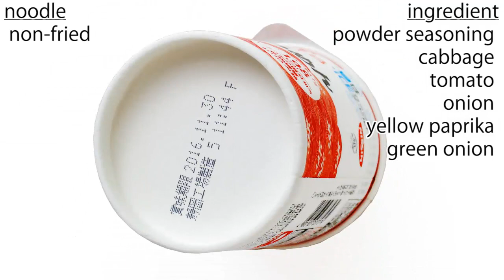No.5843 日清食品 カップヌードルライトプラス トマトそうめん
Nissin Foods (Japan) Cup Noodle Light+ Tomato So-men